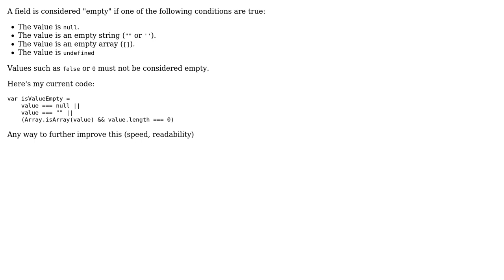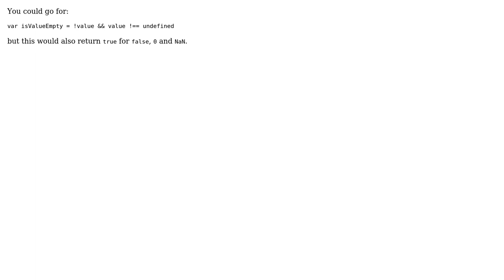Code Review: Checking if a variable is there but empty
With thanks & praise to God, and with thanks to the many people who have made this project possible! | Content (except music & images) licensed under CC BY-SA | Music | Images & others | With thanks to user t3chb0t user mateos user Marc Rohloff and the Stack Exchange Network Trademarks are property of their respective owners. You are responsible for your own actions.